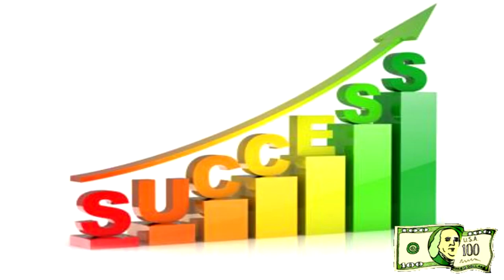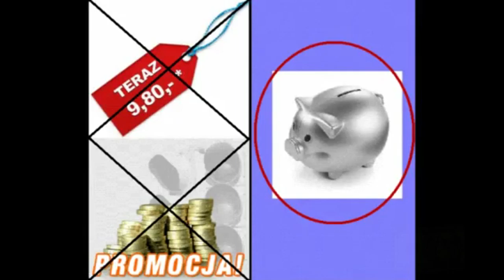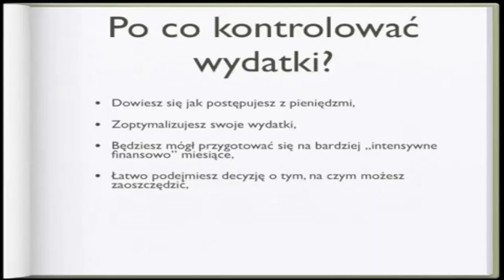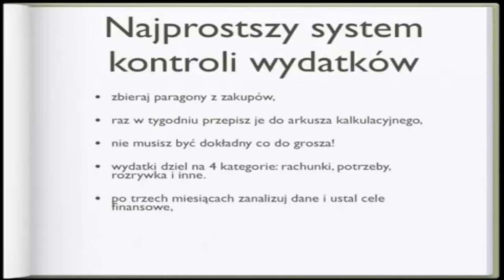Oszczędzanie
Oszczędzanie, film Adrian Czakon, Jarosław Dura